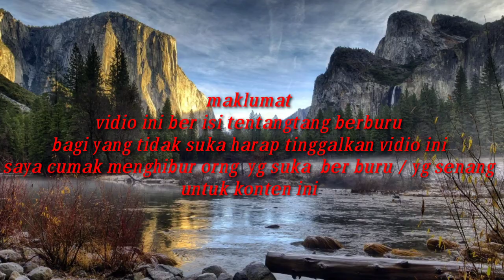berburu tupai terbaru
Berburu tupai terbaru di belakang rumah di pohon randu